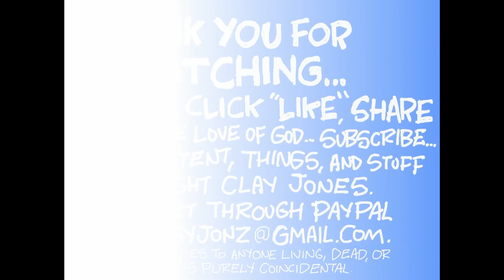Claytoonz, Episode 2145, Woke Cows